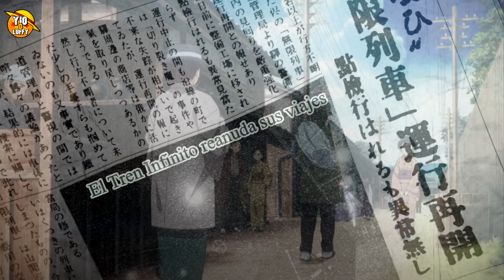La Misión de Kyojuro Rengoku en Kimetsu no Yaiba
Kimetsu no Yaiba Arco del Tren Infinito Capitulo 1 - Kyojuro Rengoku, El Pilar de Fuego

0:00 La Misión del Pilar
4:25 Shinjuro Rengoku
5:09 Hasta que nos volvamos a encontrar
6:22 El Tren Infinito